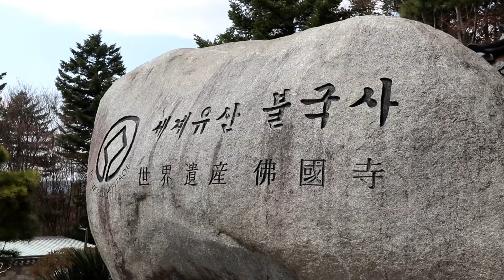세계유산 경주 불국사